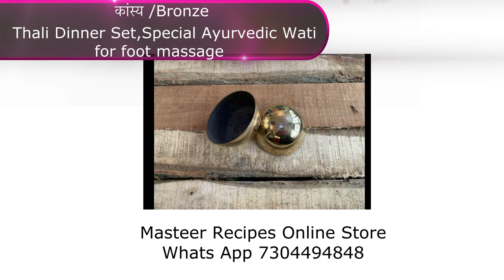हृदय रोगावरचं सगळ्यात चांगलं औषध तुमच्या घरात आहे । Hruday Rog | हृदय रोग - 3 | दामले उवाच - 162